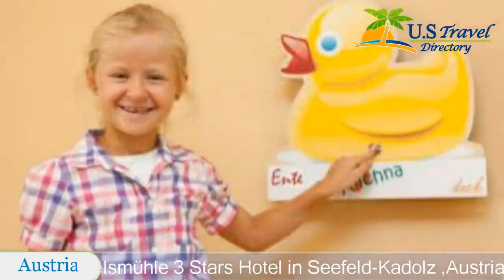JUFA Weinviertel Hotel in der Eselsmühle - Seefeld-Kadolz Hotels, Austria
JUFA Weinviertel Hotel in der Eselsmühle 3 Stars Hotel in Seefeld-Kadolz ,Austria Within US Travel Directory This former mill in Seefeld’s quiet Weinviertel district features a café with terrace, a children’s play room and a sauna.
 Free WiFi is available in public areas.
TheJUFA Hotel in der Eselsmühle’s modern café provides a daily breakfast buffet, and a range of snacks and drinks are available.
 Guests can dine in the garden, which has a children’s playground.
Rooms at the Hotel in der Eselsmühle feature cable TV and a seating area.
 The private bathrooms include a hairdryer.
Guests can take part in bread-making classes, which involve grinding flour from the mill.
 There is also an on-site bowling alley.
The hotel is 8 km from the Locatelliwald, ideal for hiking and cycling.
 The Czech border is a 15-minute drive away, and parking is free.

Location in : , zip 2062 , Seefeld-Kadolz, Austria